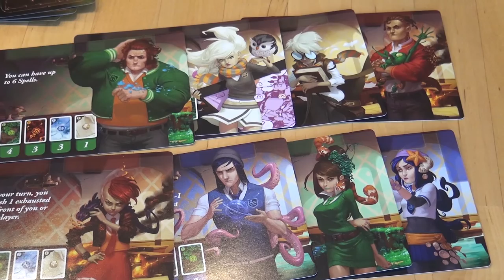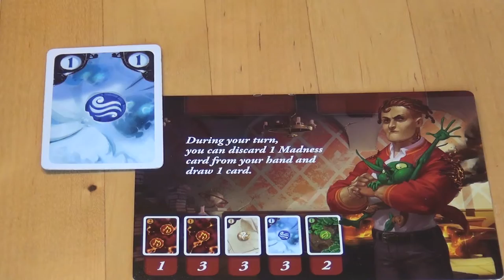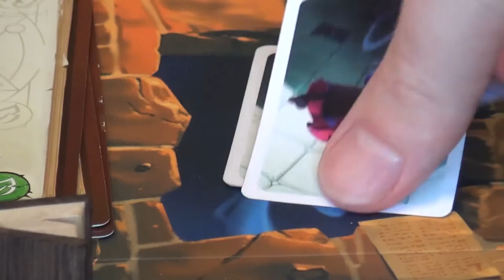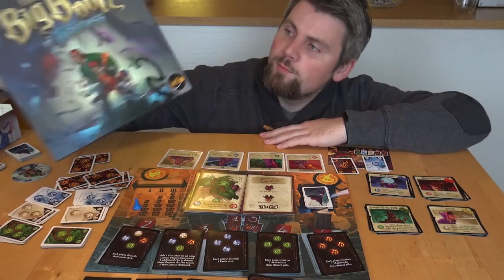Brettspill med Takras: The Big Book of Madness